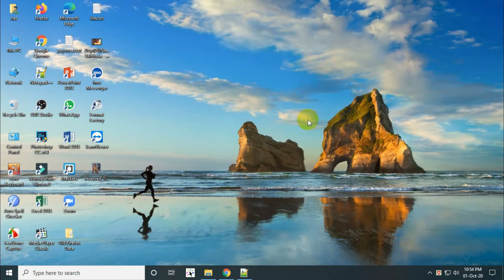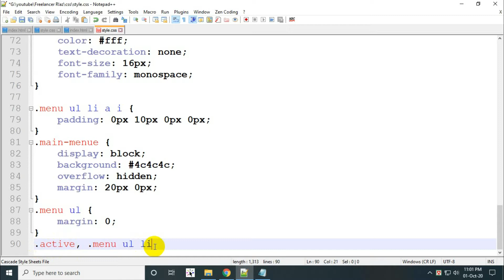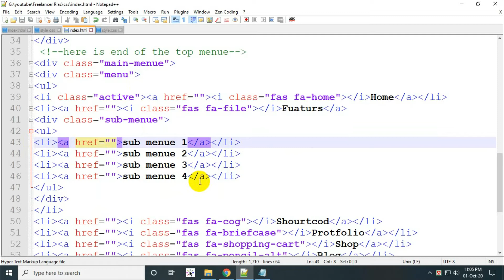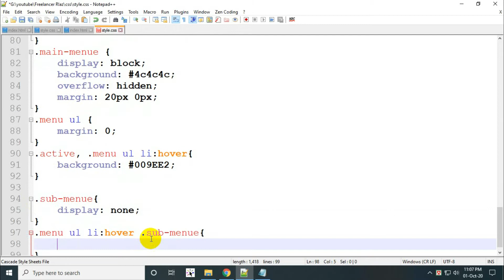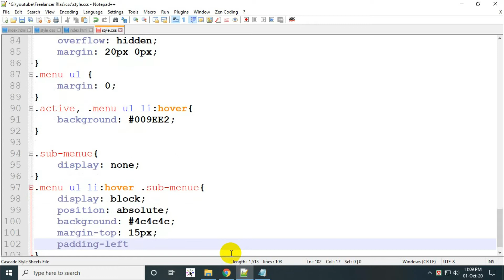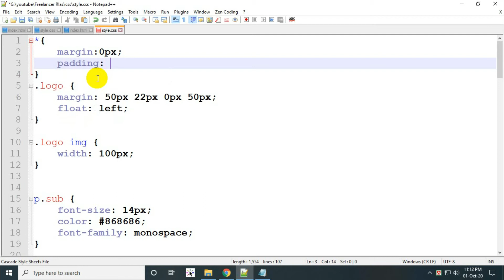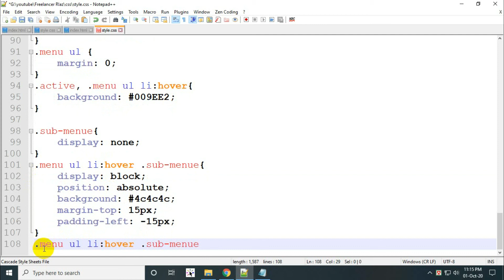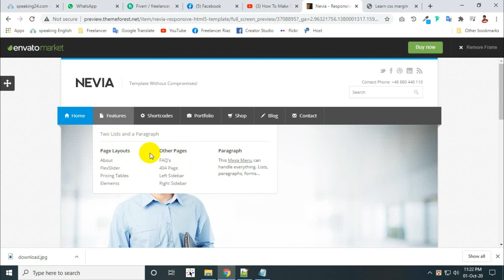PART 14 | CSS3 template design Tutorial for Beginners | Freelancer Riaz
আপনি যদি পেশাদার ওয়েব ডিজাইনার হতে চান তবে প্রথমে আপনাকে এইচটিএমএল শিখতে হবে। এই টিউটোরিয়াল সিরিজে, আমরা সংক্ষেপে এইচটিএমএল নিয়ে আলোচনা করব। আমি আশা করি আমাদের এইচটিএমএল প্লেলিস্ট দেখার পরে আপনি এইচটিএমএল সম্পর্কে সহজেই সবকিছু শিখতে পারবেন।

আশাকরি আপনারা  খুব ভালভাবে বুঝতেপেরেছেন । আর যদি কোন কিছু বুঝতেনাপারেন তাহলে কমেন্ট বক্সেএ জানাবেন । এবং ইউটিউব বা ফ্রিল্যান্সিং সম্পর্কিত কোন প্রশ্ন থাকে, আপনারা সরাসরি আমার সাথে  নিচের লিঙ্ক গুলোর মাধ্যমে যোগাযোগ করতে পারেন। আর হ্যাঁ আবস্যই আমার চ্যানেলটি সাবস্কাইব করবেন।

| | | ধন্যবাদ সকলকে | | |